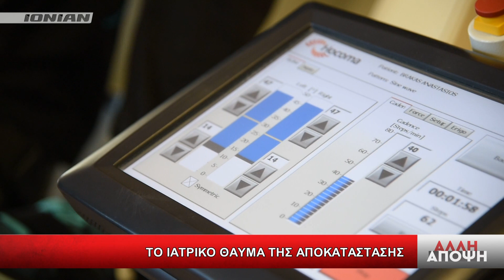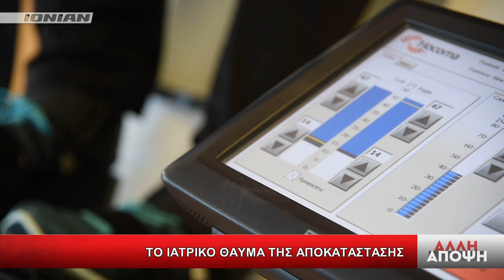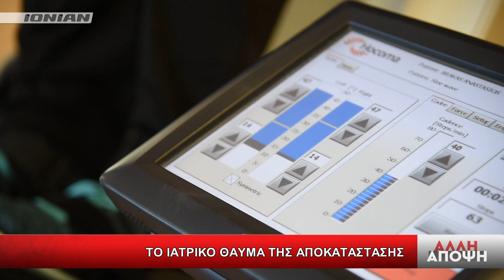Άλλη Άποψη | Η Σημασία της Ιατρικής Αποκατάστασης 2 | Ολόκληρη εκπομπή